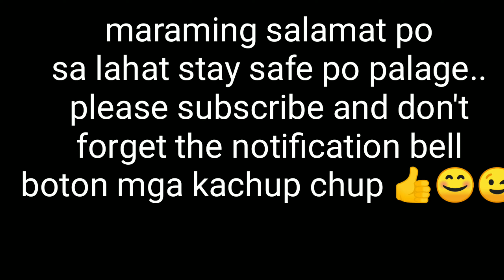May nag bigay ng Bagong kalapate saken😊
kalapate time.